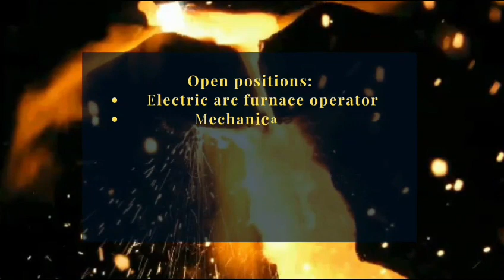Kuwait Jobs || maintenance and technician Vacancies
Calling all maintenance and technician experts! we have some exciting opportunities in kuwait!

Open positions:
Electric arc furnace operator
Mechanical fitter
Electronic specialist
Hydraulic & pneumatic specialist
finishing area assistant
Ladle furnace operator

apply now and take the next step in your career!
send your CV to,